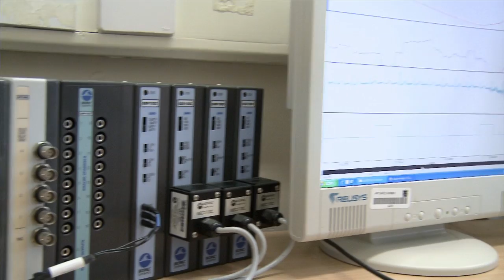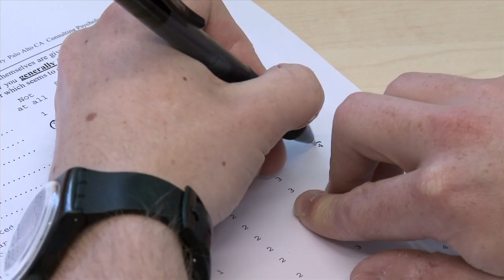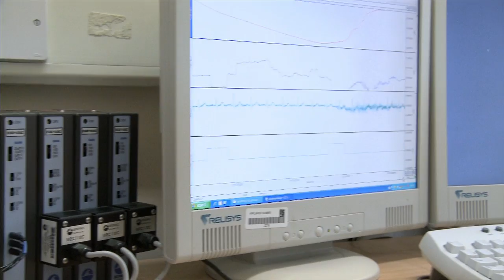University of Southampton Psychology anxiety research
Dr Matt Garner discusses opportunities Psychology undergraduates have of getting involved in research and talks through his own research in the CO2 lab around anxiety.